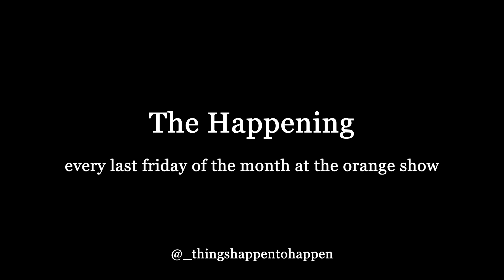The Happening XIII: SUPERNATURAL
Friday October 27, 2023 | 6-10pm

Isabella Vik @isabella.v___
Ariaza Ariaza
Ryan Hollaway @ryanhollaway
James Medford @jameswmedford
Sofia Silueta @sofiasilueta
Queenie de la Rosa @queenie.de.la.rosa

The Happening is a monthly curated experimental performance art and open mic showcase produced by the Orange Show Center for Visionary Art, and developed and curated by artist Alexandra Lechin and Jonny Elaine, taking place the last Friday of each month. Houston's most creative minds are highlighted each month with the Orange Show's sprawling campus as their stage. No two Happenings are ever the same, and you never know what to expect.

The Happening IX: Fire Production Team
Producer & Curator: Alexandra Lechin - IG:@vibrating_lines
Production Assistant: Jonny Elaine - IG:@__dolly.pardon.me
Tech: Peter Zama - IG:@pj_zama
Photographer: Penelope Gonzalez - IG:@pensfilmin
Orange Show Curator of Programs: Pete Gershon - IG:@jazzooo